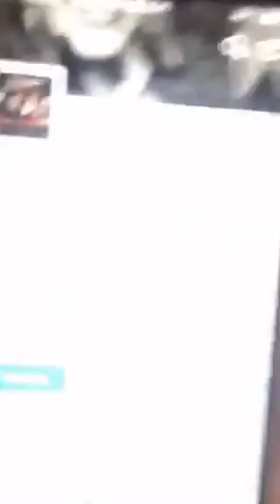Periscope: Pedro Prieto en el foro de AMQLichita